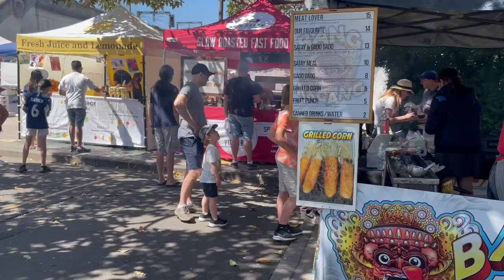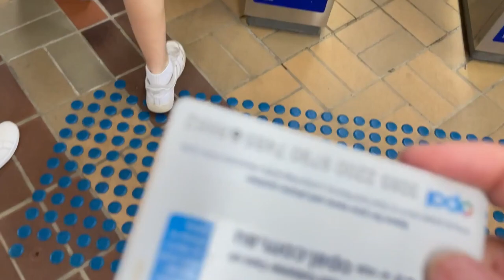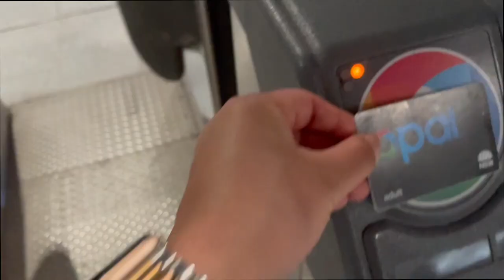First Kirribilli market after lockdown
other Youtube: myprelovedaffair